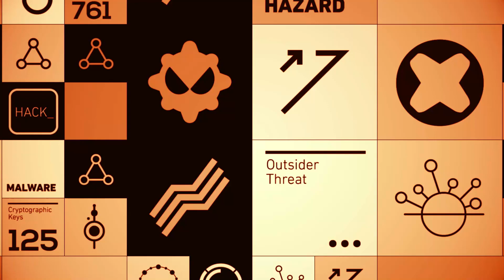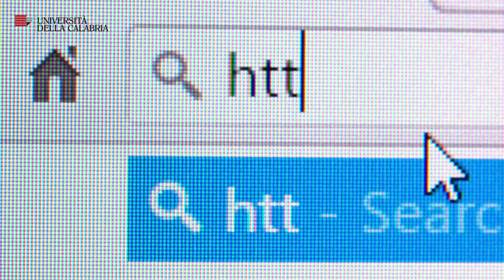Come evitare trappole sul web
Il 9 febbraio è il Safer Internet Day, Giornata mondiale per la sicurezza in Rete, istituita e promossa dalla Commissione Europea con il motto “Together for a better Internet”. Il professor G. B. Ianni, docente di Informatica dell'Università della Calabria, ci spiega come evitare alcune delle insidie più comuni nelle quali ci si imbatte navigando in Rete.